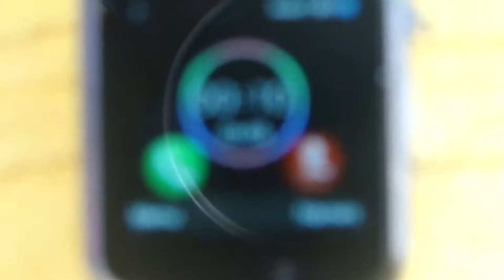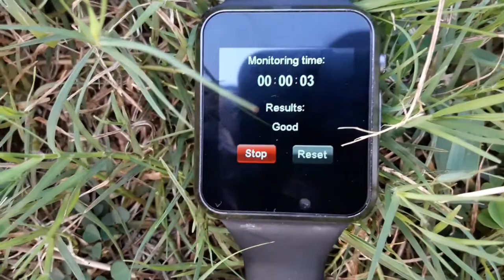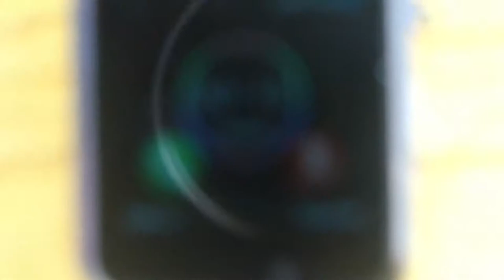Cheap A1 Smartwatch, Full Review - Is it worth the price?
Not long ago, I unboxed a cute smart watch and today I come with the full review of this watch. I explore the watch from the looks, storage, types, battery life and other important features you might consider when you want to get this.

Much love